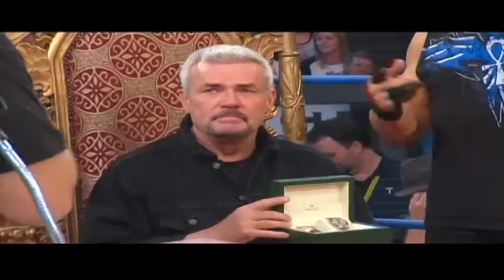Eric Bischoff's Farewell Party From Wrestling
Eric Bischoff gets a sendoff from Ric Flair after 25 years in the business.  Thanks to a parting gift from some of his not-so-close "friends" and family...is it fair to say his last day in wrestling "went down the crapper"? Watch IMPACT WRESTLING every Thursday night at 9/8c on SpikeTV